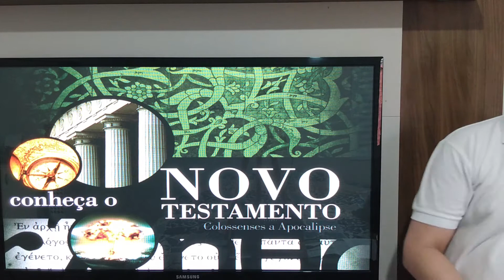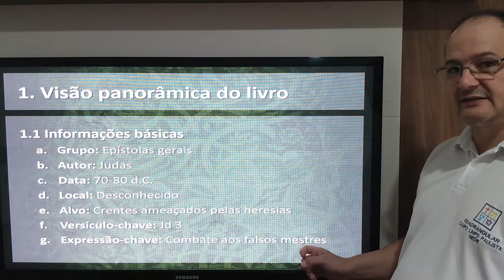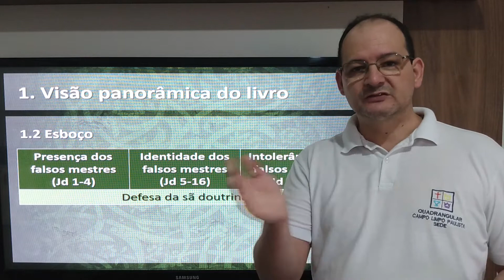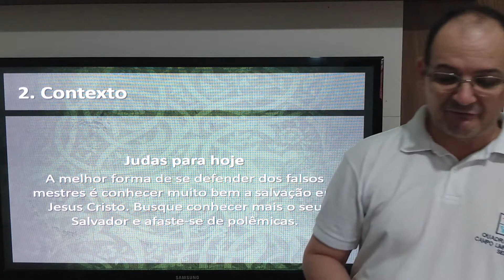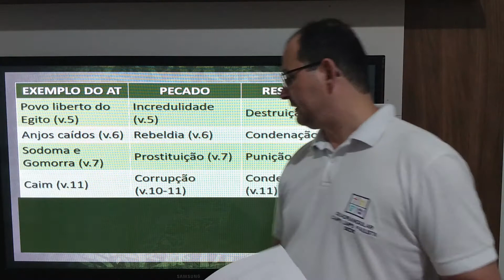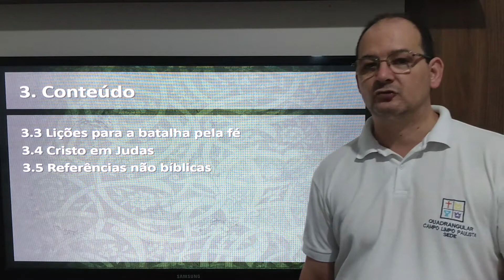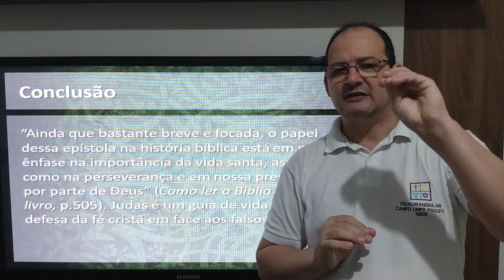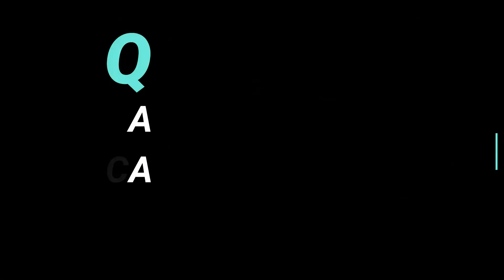Escola Biblica Quadrangular - Livro de Judas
O grande propósito de Judas é o de nos advertir contra os que apostataram da fé e promovem dissensões entre o povo de Deus. A partir disso, ele nos exorta a batalhar para ter e manter uma fé sadia.